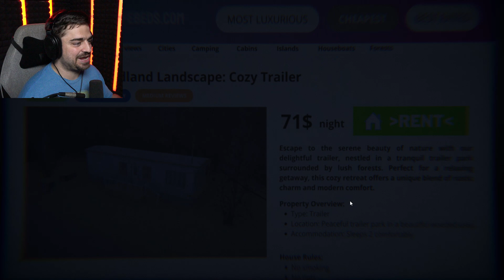A Home Away from Home! Sleep Tight.... | Rented nightmare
We play the Indie Horror game, Rented Nightmare!